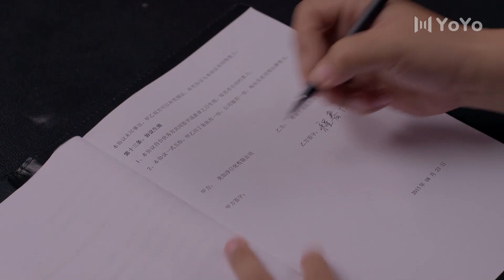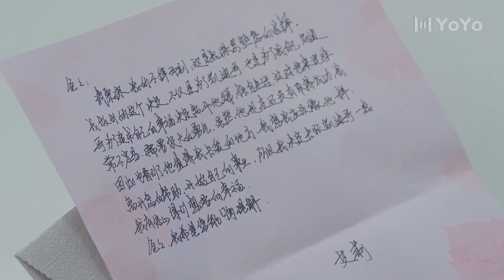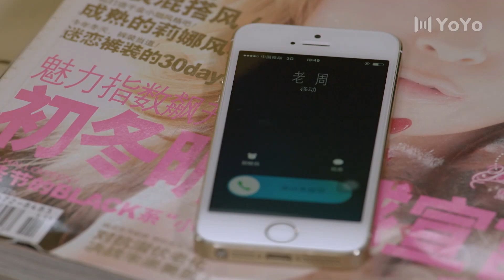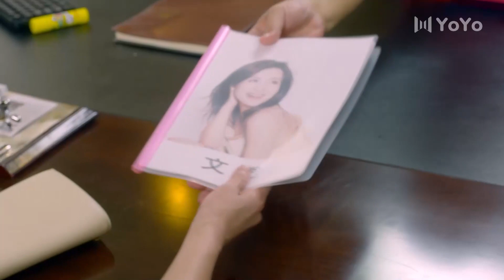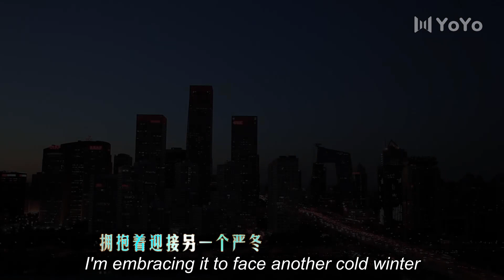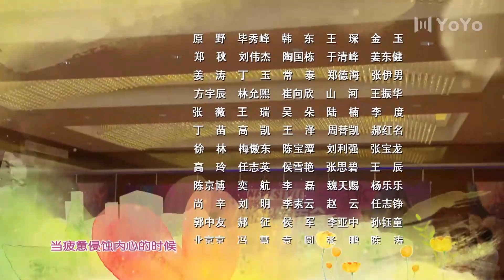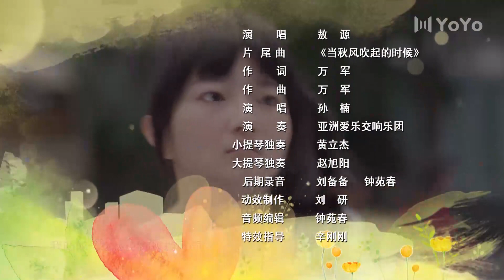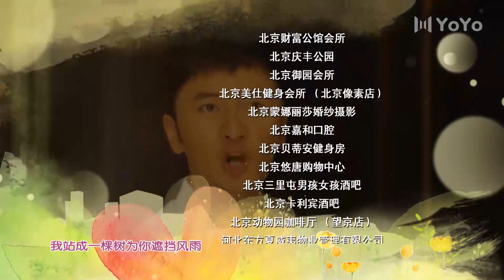[Eng Sub] Dad to be Married EP 32 (Deng Lun, Zhu Dan, Wang Zhiwen)| 待嫁老爸